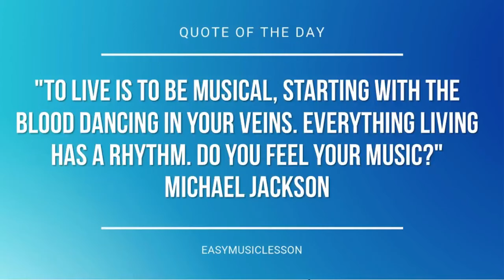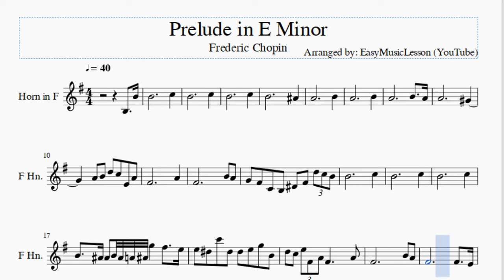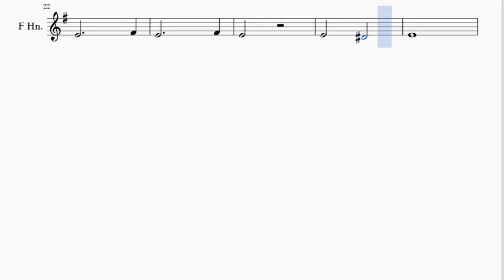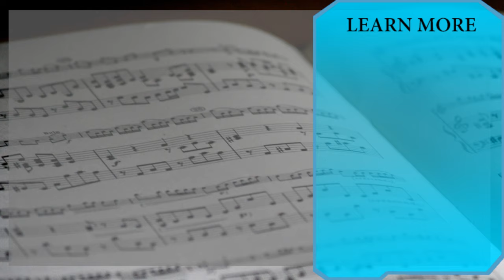Horn Sheet Music: How to play Prelude in E Minor by Frederic Chopin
Here is a sheet music/tab video on the song Prelude in E Minor by Frederic Chopin on the horn. A horn sheet music arrangement which is transposed to notes that are easily played by horn, for the song Prelude in E Minor by Frederic Chopin.

EasyMusicLesson2 teaches you to play the your favorite instrument, through well-arranged sheet music so that you too can learn how to play Prelude in E Minor by Frederic Chopin on the horn as fast as you can. A horn sheet music with backing tracks to help your play the song better.

Notes of the tutorial:
B4           C5
B4           C5
B4           A#4
A4           B4
A4           B4
A4           B4   A4
A4           G#4
A4 B4 D5 C5 E4 A4
F#4           A4
G4 F#4 C4 B3 D#4 F#4 D5 C5 B4
B4           C5
B4           C5
B4           C5
B4   A#4 A#4 B4 A#4 A4 A#4 G5   F#5   E5
E5 D#5 C6 D#5 D#5 E5 G5 B4
D5 C5 E5 F#4 A4 F#4     A4
E4           F#4
E4           F#4
E4
E4       D#4
E4